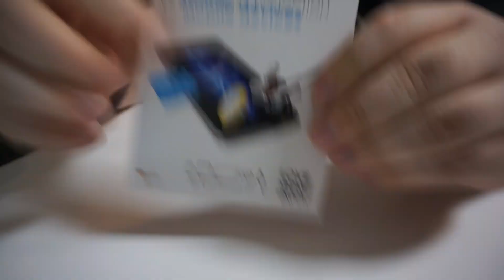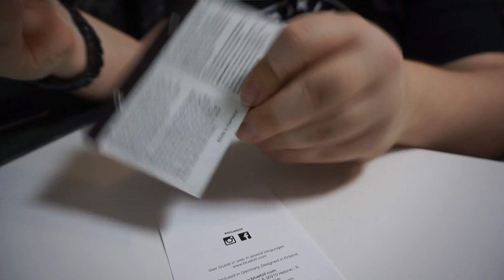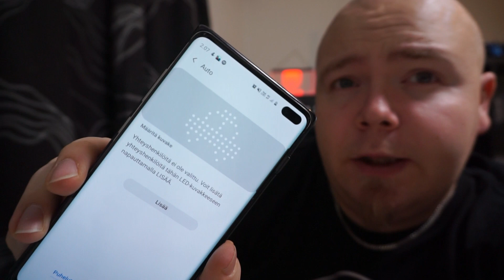Siisteimmät puhelimen suojakuoret! Puhelimen Nano Go pinnoitus!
pinnoitetaan mun puhelin Nano Go pinnoitteella ja esitellään hiukan Samsung led view cover puhelimen suojakuoria.

Linkki suojakuoreen

Linkki pinnoitteeseen

Muista ottaa myös somet haltuun!

Snäppichätti
sonantti